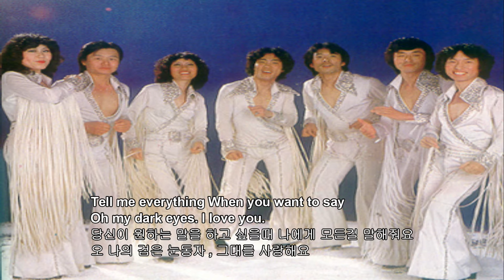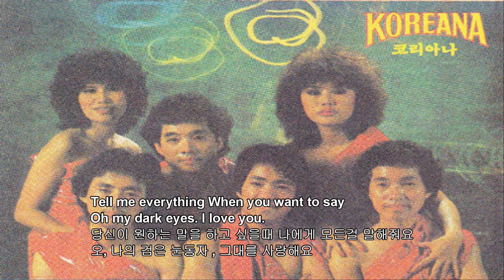Arirang Singers (Koreana) - 아리랑 싱어즈 Dark Eyes 1979